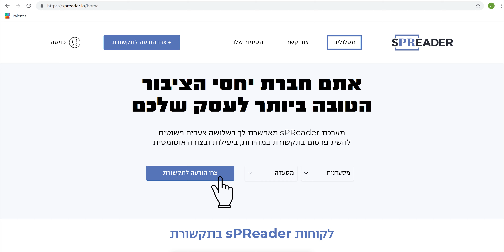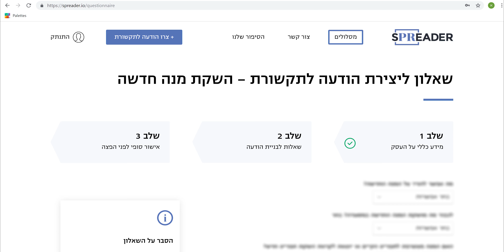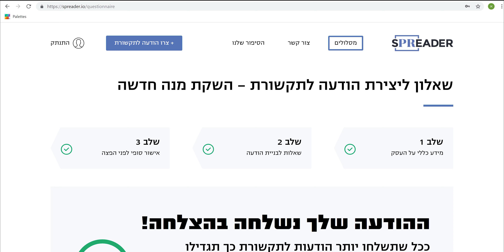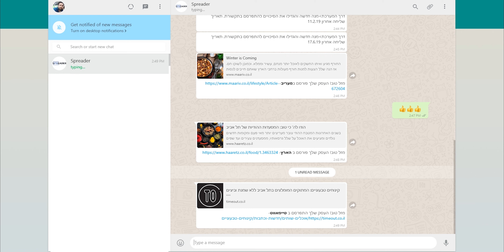איך לפרסם את העסק שלי עם מערכת ספרדר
בעלים של מסעדה? אדריכל או מעצבת? לראשונה תוכלו לפרסם את העסק כמו המותגים הגדולים